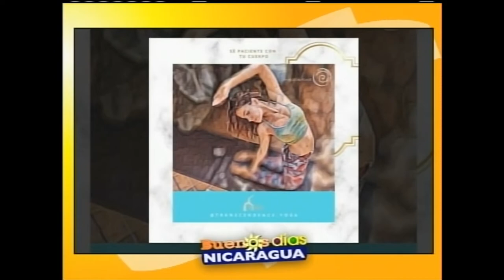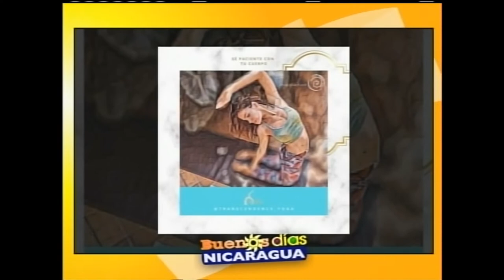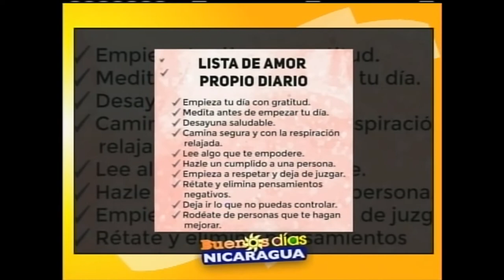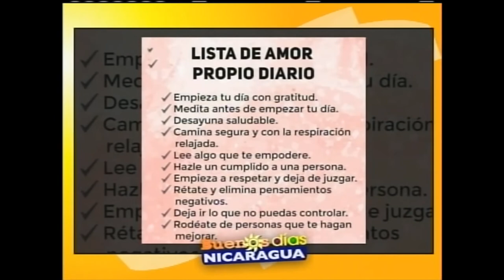Yoga para el autoestima